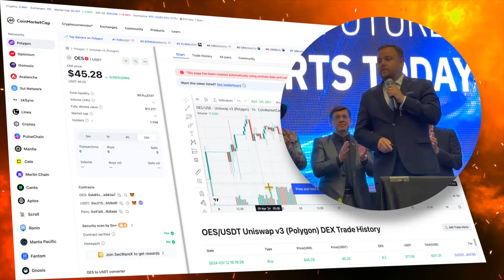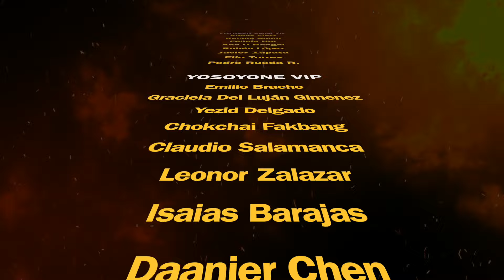Abrir nuestros sistemas al mundo blockchain es un hecho. CEO Ventsislav Zlatkov Medellín, Colombia